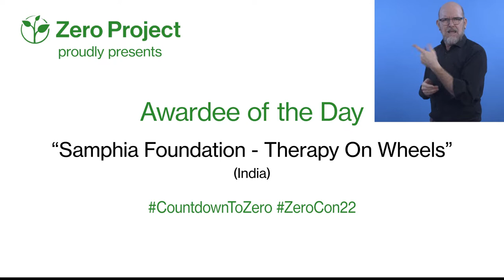Awardee of the Day: Therapy on Wheels, India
Children with disabilities in India's mountainous regions often do not get access to early intervention therapy. In response, Zero Project Awardee of the Day Samphia Foundation started Therapy on Wheels.

This accessible mobile is equipped with treadmill, therapy balls, positioning blocks, therapy toys, books, flash cards, physiotherapy modalities, portable speech, audiology equipment, and first aid tools.
Watch today's CountdownToZero video on Samphia Foundation’s Therapy on Wheels to learn more!

Therapy on Wheels is one of 76 innovations from around the world that will be recognized at ZeroCon22 for their proven and impactful commitment to reduce barriers for children with disabilities.